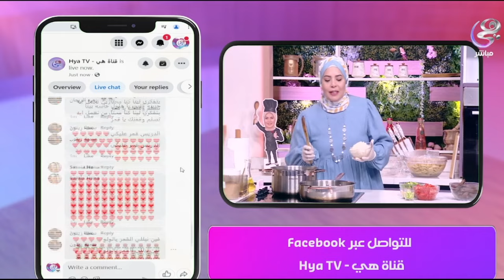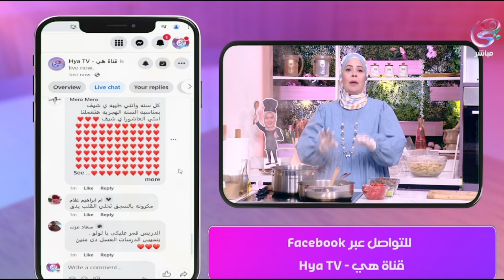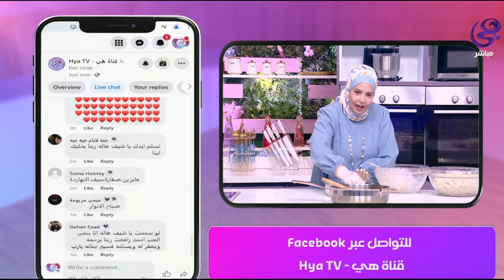غيري في وصافاتك واعملي المكرونة البشاميل بالسجق.. على طريقة الشيف هالة فهمي